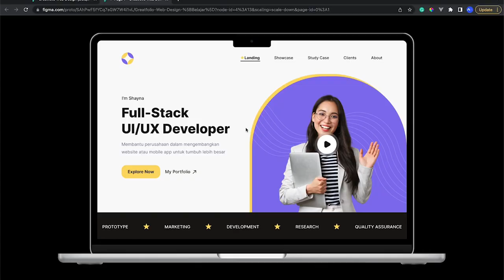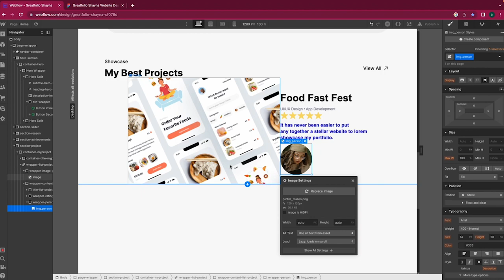Trailer kelas online UI UX design dan Webflow Website Portfolio Freelancer - BuildWith Angga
Kelas terbaru dari buildwithangga.com untuk membantu freelancer web developer, graphic designer, copywriter, front end developer, ui ux designer dalam memiliki website portfolio sebagai modal bekerja.